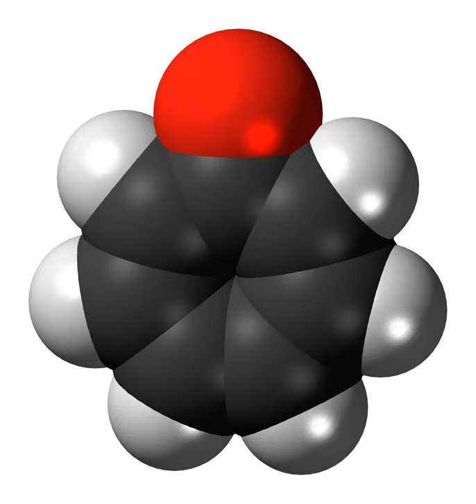Tropone | Wikipedia audio article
This is an audio version of the Wikipedia Article:
Tropone

SUMMARY
Tropone or 2,4,6-cycloheptatrien-1-one is an organic compound with some importance in organic chemistry as a non-benzenoid aromatic. The compound consists of a ring of seven carbon atoms with three conjugated alkene groups and a ketone group. The related compound tropolone (2-hydroxy-2,4,6-cycloheptatrien-1-one) has an additional alcohol (or an enol including the double bond) group next to the ketone.
The tropone moiety can be found in biomolecules such as colchicine, stipitatic acid and hinokitiol.
Tropone has been known since 1951 and is also called cycloheptatrienylium oxide. The name tropolone was coined by M. J. S. Dewar in 1945 in connection to perceived aromatic properties.